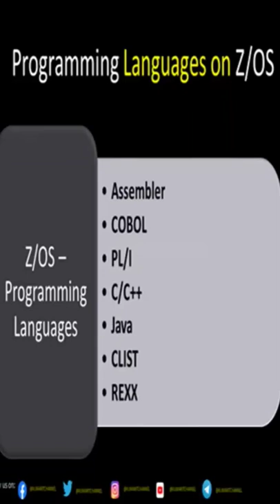Programming Languages on Z/OS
Yes!!! You are on the right! channel for watching IBM Mainframe Technical related Videos that I would be sharing on different topics that would help in day to day! work for Mainframe Learners, Developers, QA, and Product Support people or someone Preparing for any Interviews.
( Topics : COBOL/JCL/VSAM/DB2/CICS/REXX/PL/I,TOOLS,INTERVIEW,REALTIME EXAMPLES,... )

  "Sharing will enrich Everyone with more knowledge".